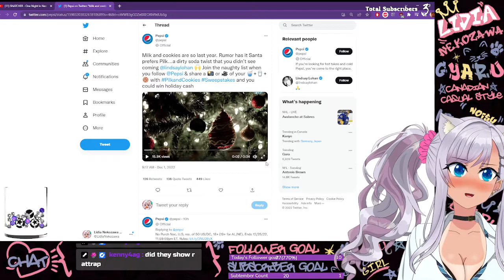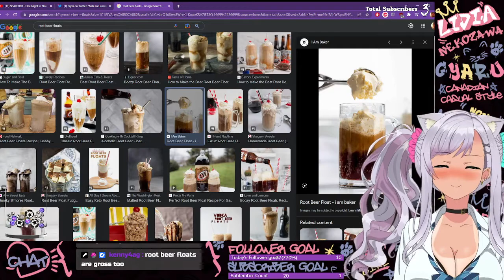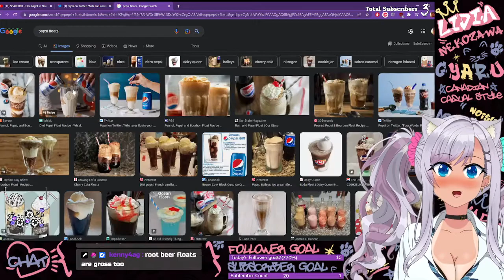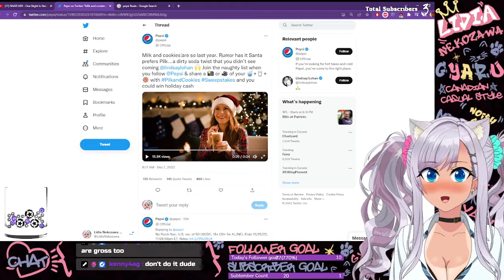MILK + PEPSI = PILK | MY REACTION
Pepsi CO has decided to wound the entire internet my mixing their Beveridge with mill and for some reason Lindsay Lohan is involved

All I can say is i am deeply disturbed